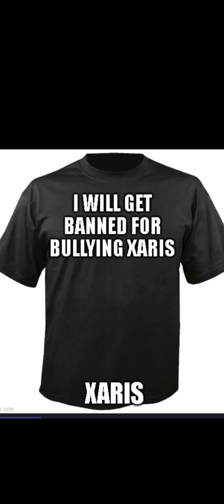Xaris52 Years in Jail (Official Xaris Disstrack💀) Google Translate ft.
Virqida the goat🗣️🗣️🐐📈